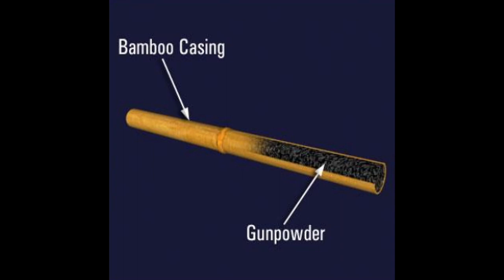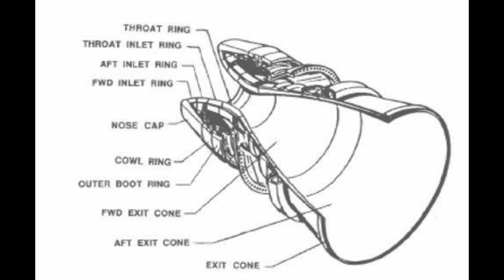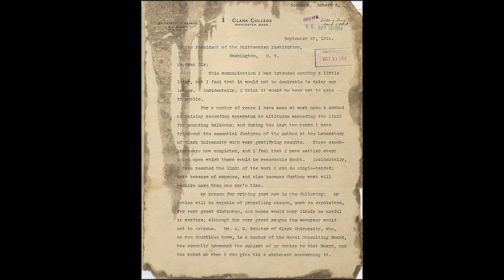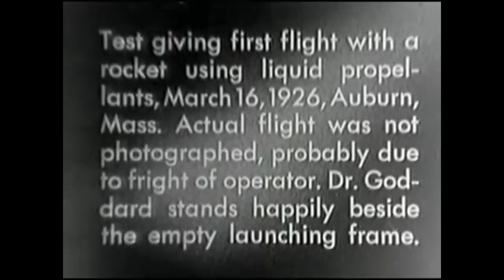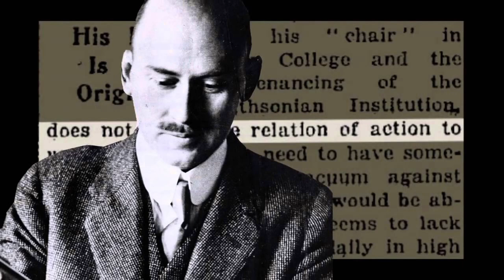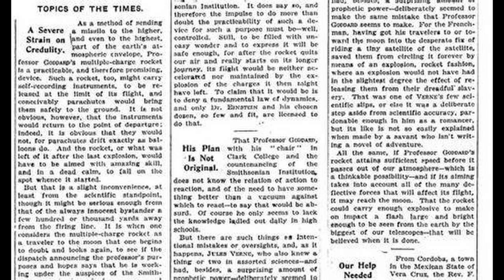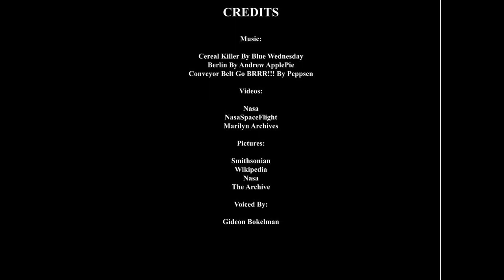Robert Goddard & Rocketry State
Rocket engines & Robbert Goddard (rivised)

This is a brief history of rocket engines (mostly liquid rocket engines) and how Robbert Goddard had an impact on the world. It goes over a brief timeline of his studies.

Voiced by
Gideon Bokelman

Music
Cereal Killer-Blue Wednesday
Berlin-Andrew Applepie
Semicircle-Peppsen

Video and Photos
NASA
NASA spaceflight
Smithsonian
University of Maryland Archives
Wikipedia.

Editing
Johan Souders

Project by
Gideon Bokelman
Ryder Seitz
Johan Souders

Total run time: 9:59:27